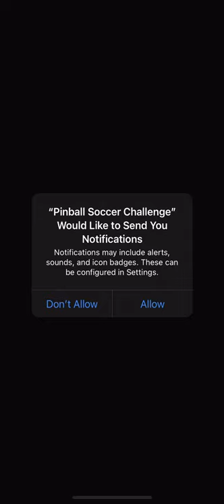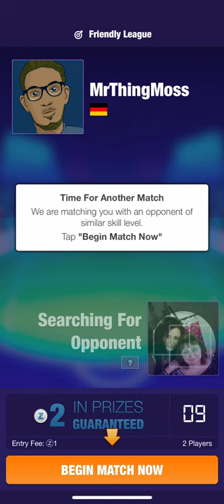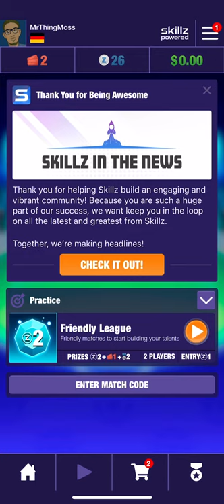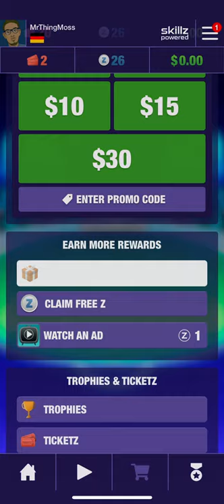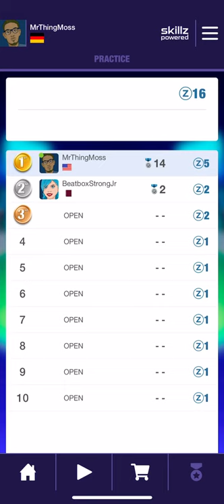Pinball Soccer Challenge (by Trick Gaming Studios LLC) IOS Gameplay Video (HD)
App description:

Pinball Soccer Challenge is a fast paced pinball game with soccer rules and realistic pinball physics that allow for real-world pinball techniques like post passes, ball cradling, nudging, and more.

Challenge friends and play against players from all around the world!

Improve your skills and take your game to the next level!
Are you ready to become a pro? Compete in tournaments and earn cash prizes!